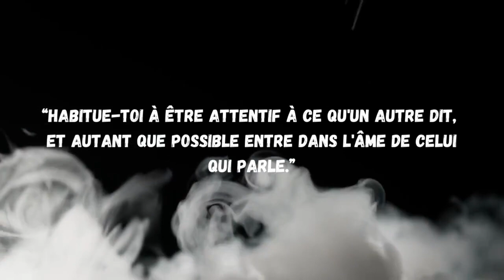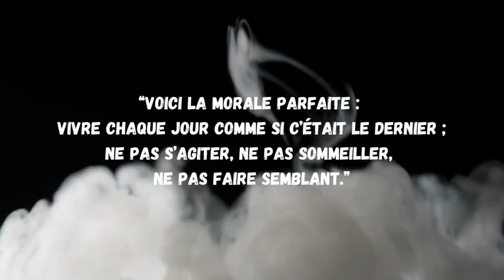MARC AURELE Citations PUISSANTES Stoïcisme | Citations inspirantes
@CITATIONS INSPIRANTES

👉 Liker pour soutenir la chaîne
👉 Partager pour inspirer, motiver autour de vous et

N'hésitez pas à inscrire dans les commentaires la/ les citations qui vous a/ont le plus marqué et ce que vous en pensez.

▬▬▬▬▬▬▬▬ NOS AUTRES VIDEOS ▬▬▬▬▬▬▬▬

▬▬▬▬▬▬▬▬ LIENS CREATION VIDEO ▬▬▬▬▬▬▬▬▬